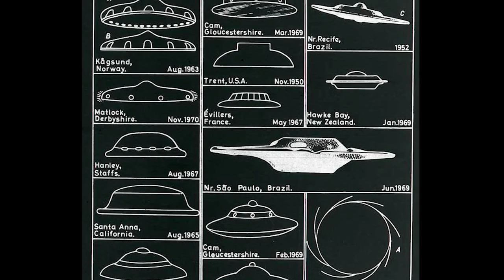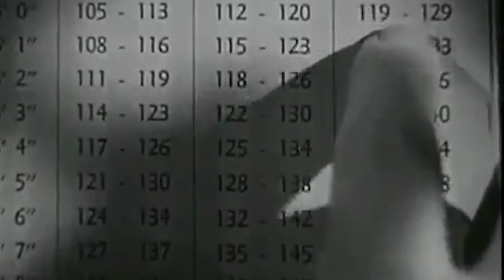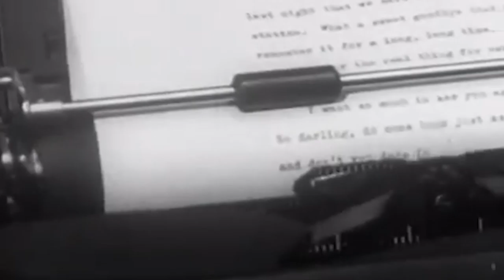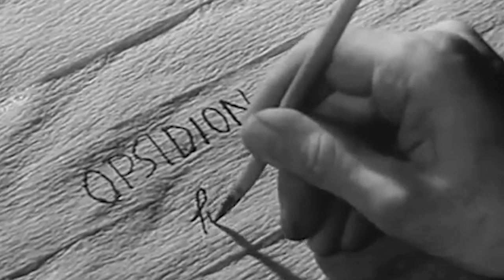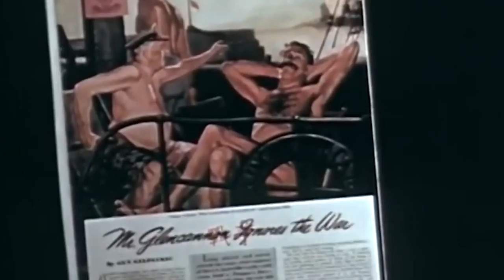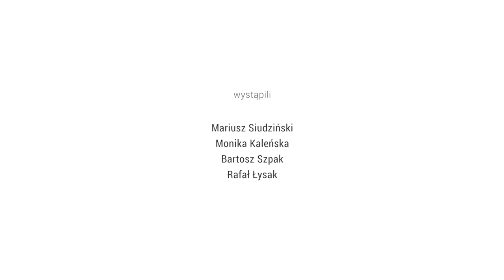Filmowe Intro Gali Wręczenia Nagrody im. prof. Tadeusza Kotarbińskiego 2016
Film otwierający II Galę Wręczenia Nagrody im. prof. T. Kotarbińskiego w Filharmonii Łódzkiej. Co to jest "dobra robota"? Wystąpili: Monika Kaleńska, Mariusz Siudziński, Bartosz Szpak, Rafał Rysak. Reżyseria: Wacław Mikłaszewski. Zdjęcia i montaż: Łukasz Filak. Scenariusz: Michał Lachman. Udźwiękowienie: Bogdan Klat. Kostiumy i scenografia: Justyna Chrobot. ISYRIUS FILM PRODUCTION.